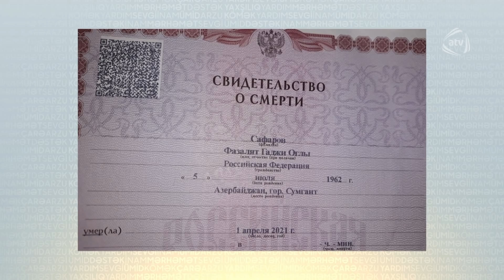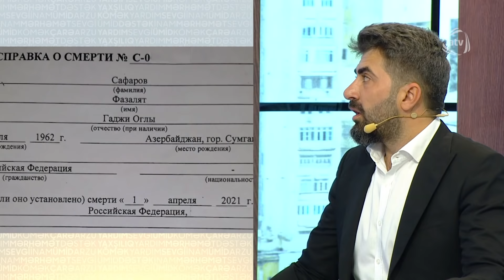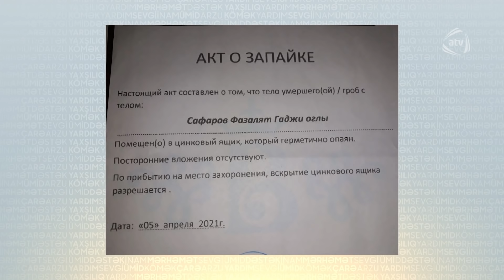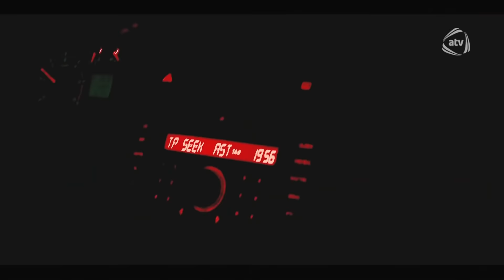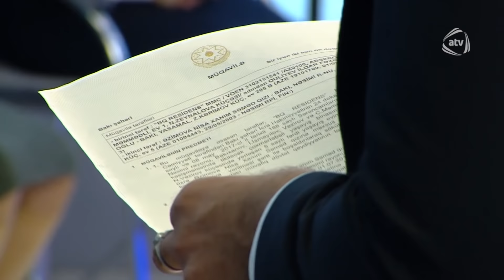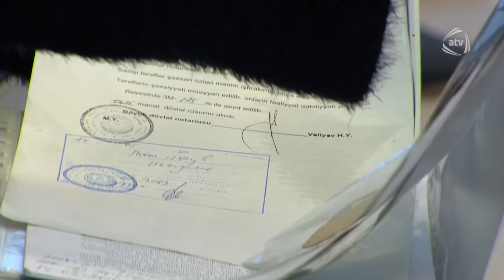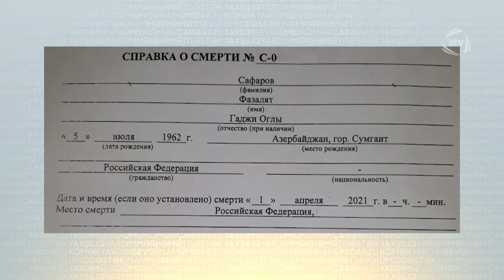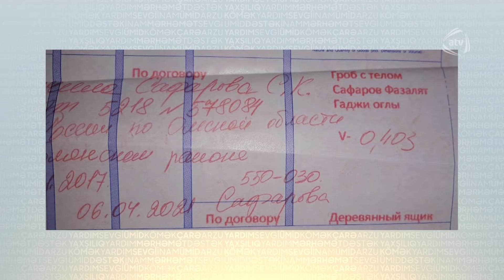BizimləSən (22.04.2021)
Aparıcı:
Zaur Baxşəliyev (ZaurBaxşəliyev, ZaurBaxsheliyev)